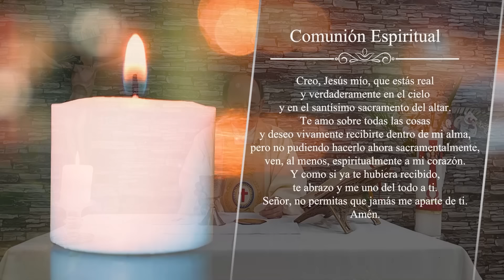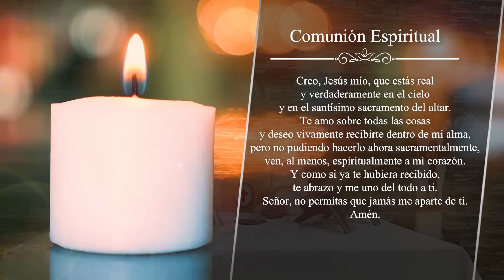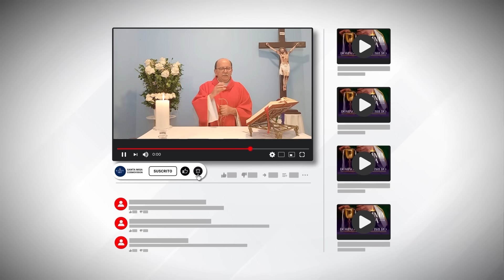MISA DE HOY, Miércoles 3 De Abril De 2024, Padre Hernán Pinilla - [Misa Diaria] Cosmovision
Querida comunidad, los invitamos a unirse a nosotros cada semana en nuestro canal de YouTube para vivir juntos la experiencia de la misa. A través de la oración, la reflexión y la comunión espiritual, podemos fortalecer nuestra fe y nuestra conexión con Dios. ❤️🙏🏻

Cosmovision te invita a compartir con nosotros la Santa Misa de hoy Miércoles 3 De Abril De 2024.

MISA DE HOY, Miércoles 3 De Abril De 2024 - Cosmovision